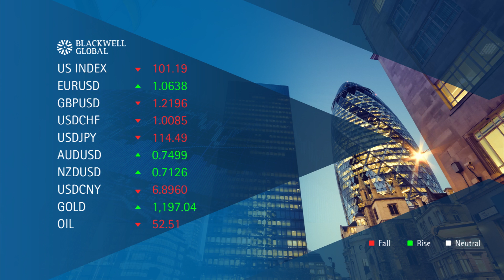16th of January 2017 – War of Words Over Brexit Continues to Impact Cable.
In today’s market update we take a look at the Euro and discuss how the pair fared in the face of the weaker than expected US economic data. In addition, we take a look at the Cable and discuss the ongoing volatility from the Brexit discussions given the veritable war of words that is ongoing. Finally, we close with the Aussie Dollar which has had a relatively strong few sessions on the back of continuing US weakness.